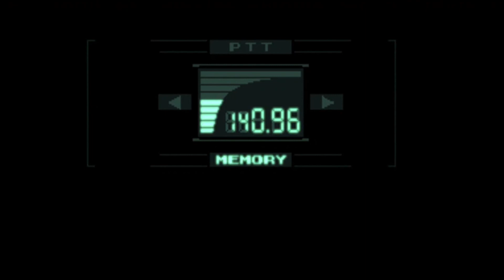REVOLVER OCELOT - Let's Play Metal Gear Solid Abridged Part 3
Part 3 of my Let's Play Metal Gear Solid Abridged! This time we're up against gunslinger and western fanatic Revolver Ocelot!